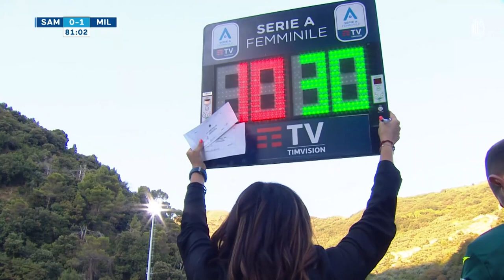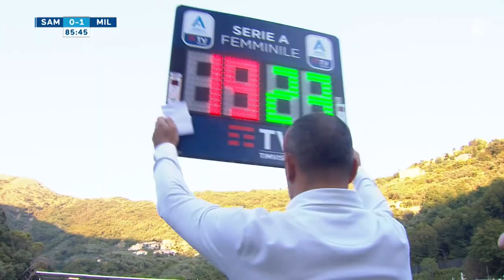Sampdoria vs AC Milan - Serie A Femminile